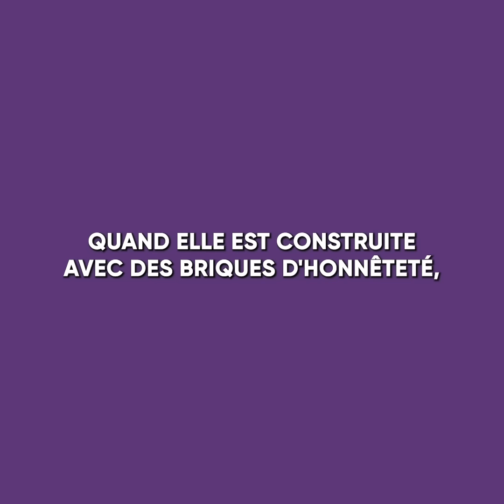Une Femme S’Amuse Avec Son Amant Devant Son Mari Aveugle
Regardez ce dessin animé émouvant pour voir comment une femme s'amuse avec son amant aux côtés de son mari aveugle.

 La femme de cette histoire a trouvé un lien, ainsi que du réconfort, chez le frère de son mari. Il était complètement inconscient de la liaison de sa femme et continuait à subvenir aux besoins des deux amants. Puis, tout d’un coup, l’aveugle a commencé à se méfier de son comportement. Utilisant les compétences acquises lorsqu'il était encore voyant, ainsi que son intelligence, il s'est donné pour mission de découvrir la vérité, ouvrant la voie à une confrontation dramatique.